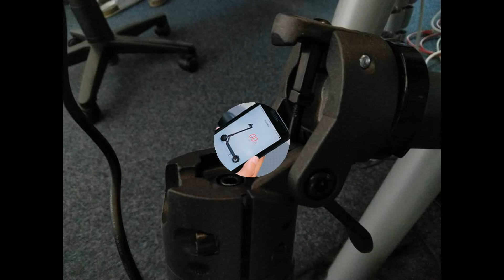2017 😜 USER Pictures of Xiaomi M365, 30km Electric E Scooter Two Wheels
😜Collection of user Pictures of Xiaomi M365, 30km Electric E Scooter Two Wheels .
Curret price is US$ 490. The E-Twow S2 is a great scooter and folds to a much smaller size than the Xiaomi. But I have to say, the Xiaomi  feels incredible solid and safe, the speed is about the same and this scooter works fine even for 2 meter tall persons like myself (handlebar height is exactly the same as a fully extended E-Twow). The build quality is absolutely excellent, this feels every bit like a solid, quality product. Everything just feels strong and solid: frame, lock mechanism, handlebars, the disc brake system, the throttle lever, the power button... it all inspires confidence. Riding the Xiaomi is also a very refined experience, with a smooth throttle response making this a very predictable ride. Pairing with the Ninebot app on Android is smooth and painless, the app is very user friendly and has a pleasant UI design. The interior build quality is also incredible, with all electronics conformally-coated AND housed in a clear, waterproof plastic shell. The designers at Xiaomi know exactly what they are doing. I honestly can't give this product any less than a 5/5. This is the best electric scooter you can currently buy. Yes there are faster ones, yes there are ones that go further. But as far as trunk-friendly lightweight scooters go, this is currently the best one. It beats the E-Twow in comfort and safety. The one benefit the E-Twow has is that it folds to a much smaller size. Keep that in mind when considering a purchase.